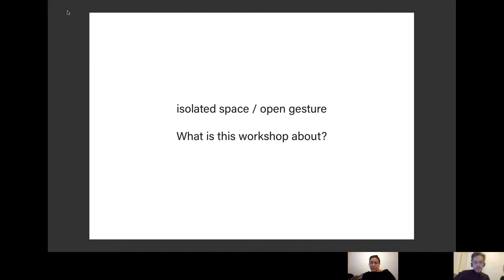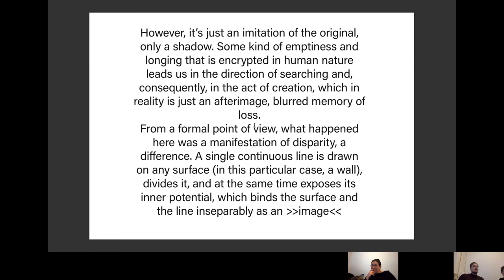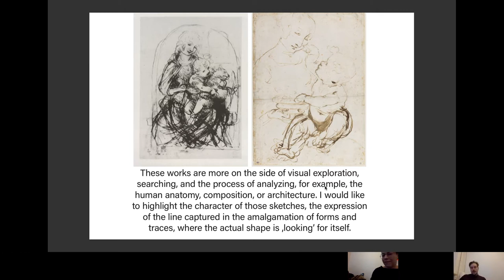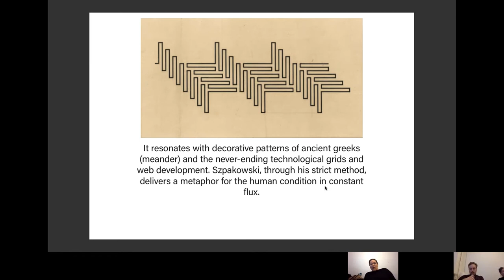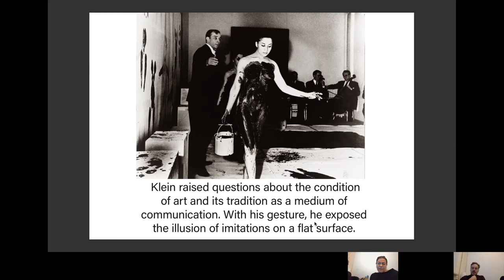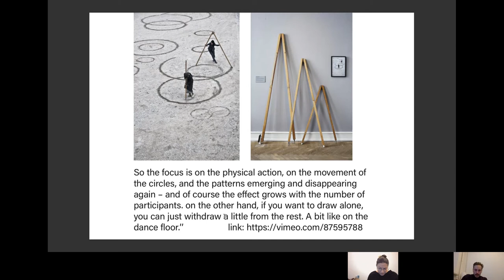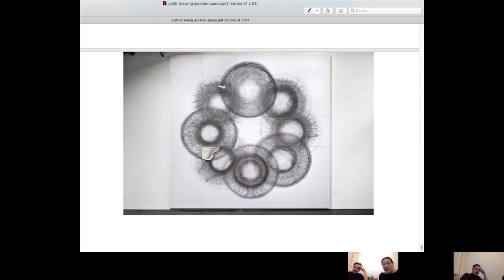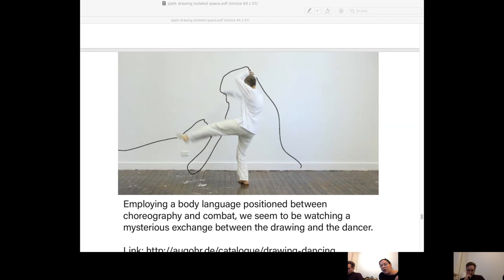Anna Eichler & Sebastian Trzoska – Isolated space / Open gesture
Creativity – Text in Performance
25–29 January 2021

Over the last few decades the so-called “performative turn” has had an important presence in the fields of visual arts and humanities.  According to this paradigm, the term “performance” is employed as a heuristic principle to understand human behaviour and different kinds of artistic practices. Could visual symbols themselves be seen as unique pictorial performances? How do artists and designers combine visual strategies within performing arts practices in their work? Can text-based communication become an essential element of cultural performances in public space, theatre, and virtual spaces – Internet and VR? Creativity – Text in Performance Workshop Week is aimed to seek the performative potential of text in the performing arts, including new media.

Creativity – Text in Performance Workshop Week is a part of the Future Text research and educational project, carried out at the PJAIT Faculty of New Media Arts thanks to a grant from the Polish National Agency for Academic Exchange (NAWA).

Curators: dr Jakub Karpoluk, Klaudiusz Ślusarczyk